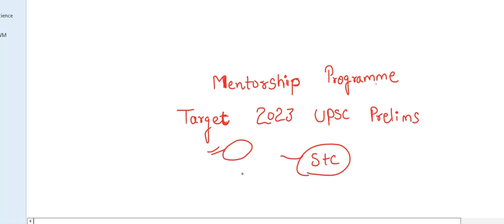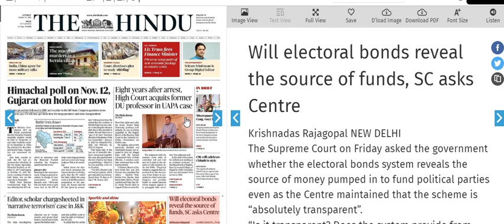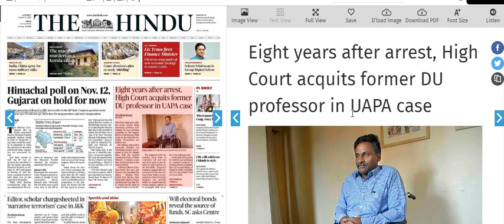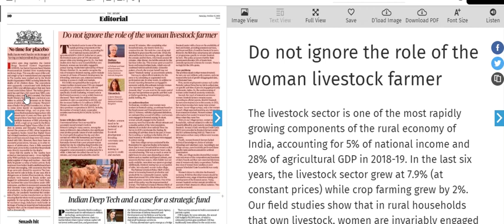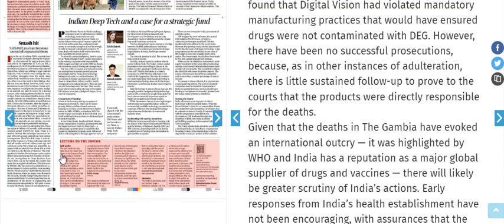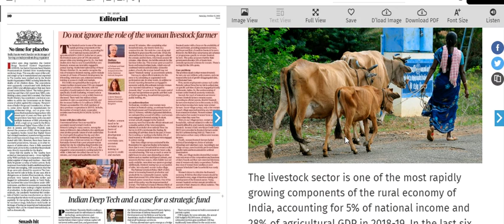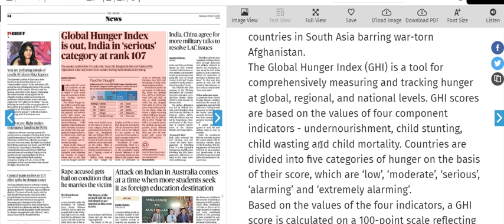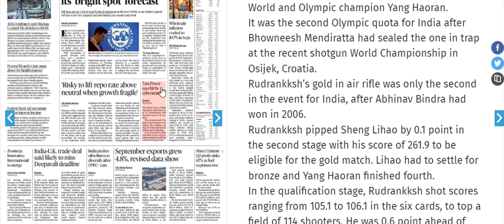The hindu analysis 15 october 2022 |The Hindu Newspaper Analysis | The Hindu Newspaper Today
UPSC EPFO
RPSC exams

the hindu editorial analysis, the hindu editorial today, the hindu today editorial, the hindu today analysis, the hindu newspaper analysis toda